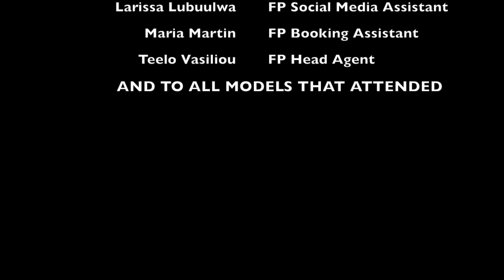The Model Workshop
Handle your heels
Does your walk talk?

The Models Workshop facilitated by Maxine Griffiths - Catwalk/Runway Coach
BEFFTA Winner Creative Personality 2010 Ms MG

Handle your heels has been designed and created to inform, equip and enhance, YOU, the model. Creative solutions are always looking towards creating new opportunities to collaborate.

This month we are also hosting an open casting after the Model Workshop with En'Vision Models

Get your tickets early, get that discount
Early bored ticket on Eventbrite for only £20!